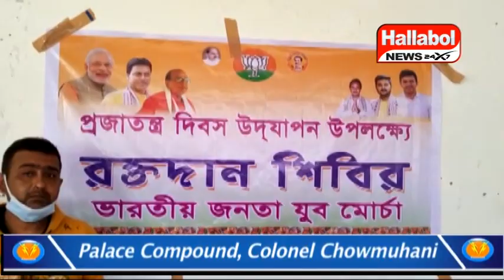বিলোনিয়া মন্ডল যুব মোর্চার উদ্যোগে রক্ত দানের মতো মহৎ কাজের আয়োজন করা হয়।